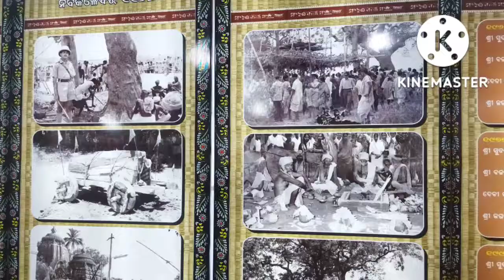A..... Z Puri Fastival ..../22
My. Visit world Lal mati